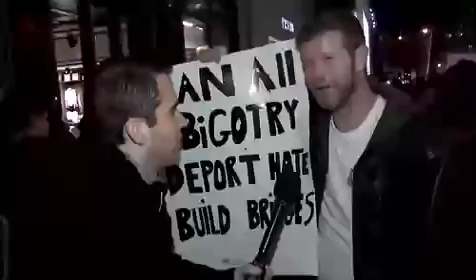Trump supporter rant on LYING MEDIA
She makes a mockery of what """journalists""" typically give air time to like this brainwashed moron with a poorly-made sign.